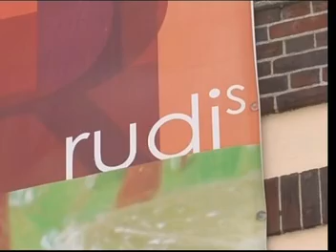ITV News West Country lunchtime bulletin - Sarah Gomme (Monday 1st July 2013)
An ITV News West Country lunchtime bulletin with Sarah Gomme, from Monday 1st July 2013.  This bulletin includes a report on Glastonbury 2013 with Laura Makin-Isherwood.

Not quite a complete bulletin unfortunately.  The opening titles are missing, and then the recording cuts off as it goes into the weather forecast after the news rundown.